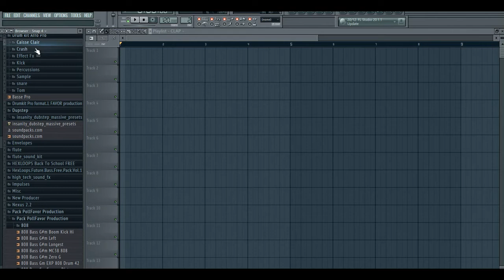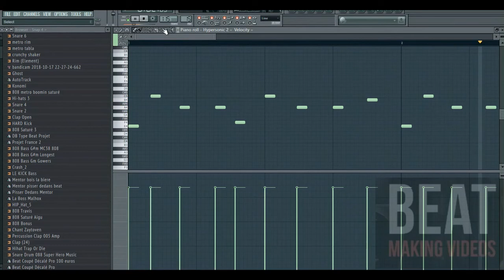Drum-Kit Afro Massacre Pro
BONJOUR, L’équipe Poll Favor Beat  met a votre Disposition une nouvelle Génération d'instruments Afro Beat

QUI SUIS-JE ?